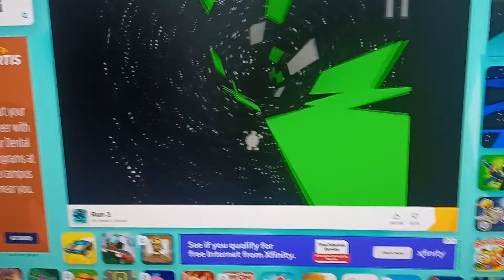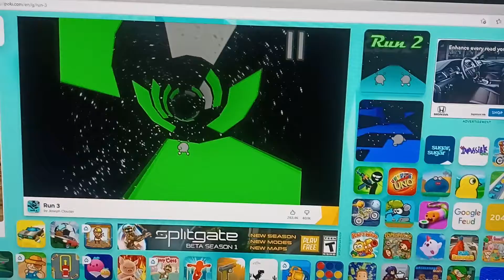Playing Run 3 part 3